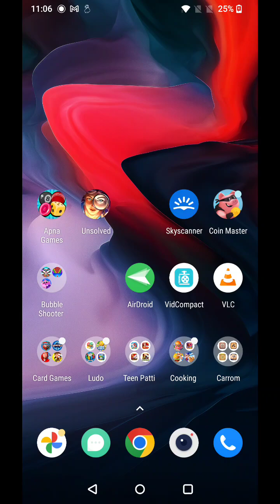Cookie Cats Pop - bubble shooter Game